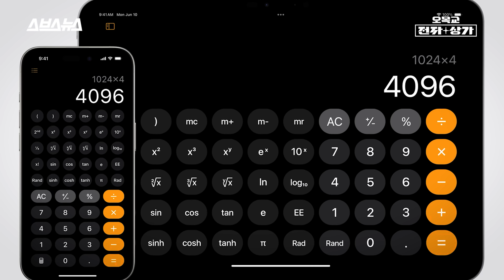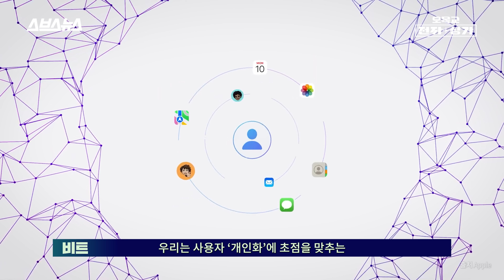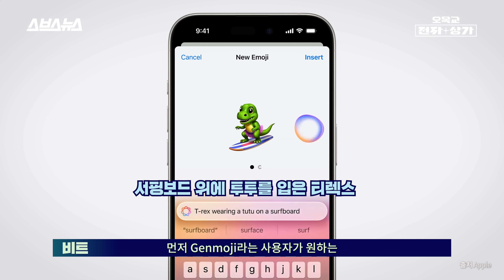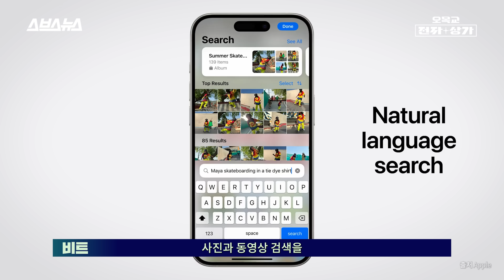애플 WWDC 2024 총정리. 애플의 인공지능은 아이폰을 어떻게 바꿀까요? / 오목교전자상가 EP.201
애플이 만든 인공지능은 어떻게 다를까요? 미국 쿠퍼티노 애플 본사에서 열린 WWDC 2024에서 애플은 AI 중심의 새로운 소프트웨어 업데이트를 발표했습니다. 애플은 '애플 인텔리전스'라는 새로운 AI 시스템을 공개하며, 모든 기기에 대대적인 변화를 예고했죠. 사용자 개인화에 중점을 둔 이 시스템은 알림 우선순위 설정, 글쓰기 지원, 스마트 답장 생성 등 다양한 기능을 제공합니다. 또한 Genmoji와 같은 이미지 생성 기능, 시리의 자연어 명령 처리 능력 등도 선보였습니다. 이번 업데이트는 아이폰 15 프로 및 M1 칩이 탑재된 기기에서 지원되며, 올 하반기 영어로 시작해 내년부터 다양한 언어로 확대될 예정이라 합니다. 애플이 내놓은 '애플식' AI의 모습을 오목교 전자상가 영상을 통해 확인해보세요!

00:00 예언?
00:20 인트로
00:48 애플 인텔리전스
03:47 새로워진 시리
09:09 아이폰은 어떻게 바뀌었을까요?
11:28 모두가 기다린 그 계산기
13:13 사용자의 생활을 책임지는 워치
14:40 세쿼이아와 함께하는 맥
16:07 한국에 언제 나와요? 비전프로
17:16 마무리